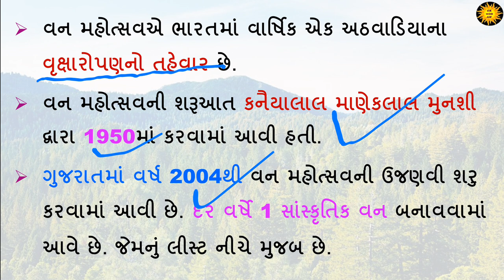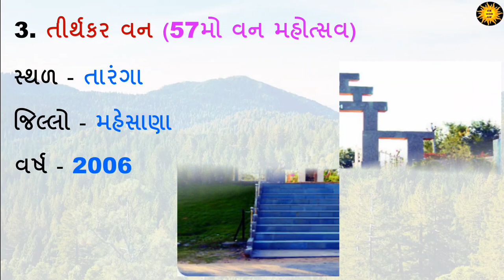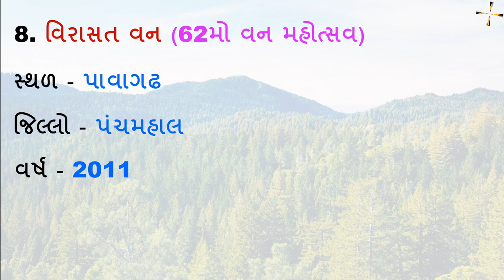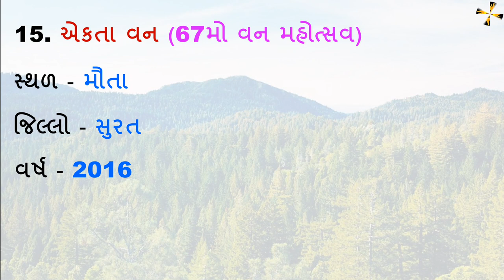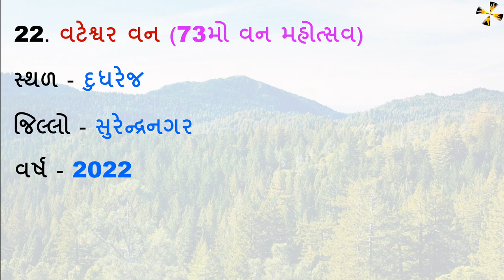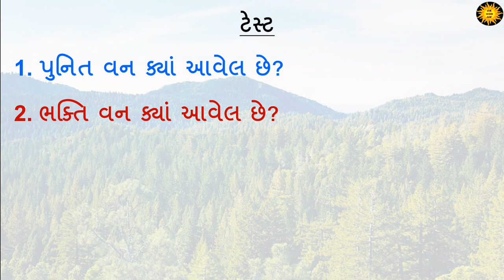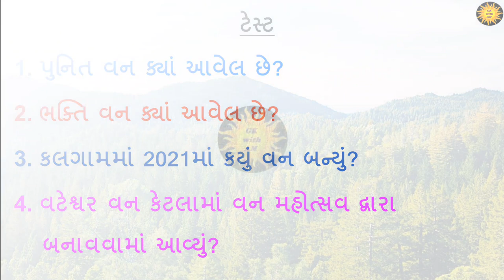ગુજરાતના બધા સાંસ્કૃતિક વન | Gujaratna sanskrutik van | Van mahotsav 2022 | gk with am